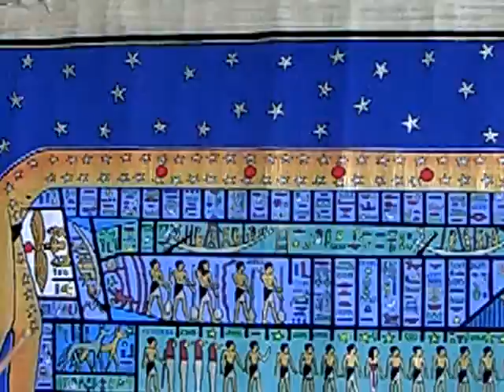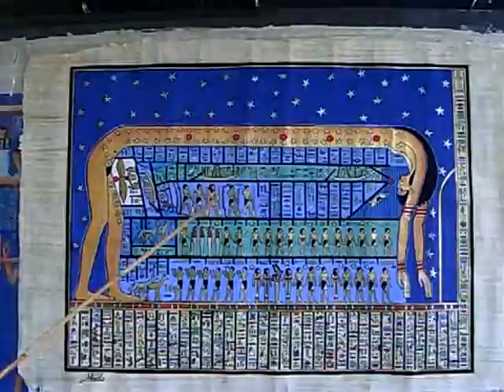Nut- Mother of the Sky, Mother of the Gods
According to the Ancient Egyptian beliefs, Atum was the creator god - the sun god. Atum's children Shu (air) and Tafnut (moisture) created Nut (sky) and Geb (earth).
Nut and Geb were joined at first, but Shu (air) came between them and separated heaven and earth.    Nut and Geb had four children - Osiris, Seth, Isis and Nephthys.